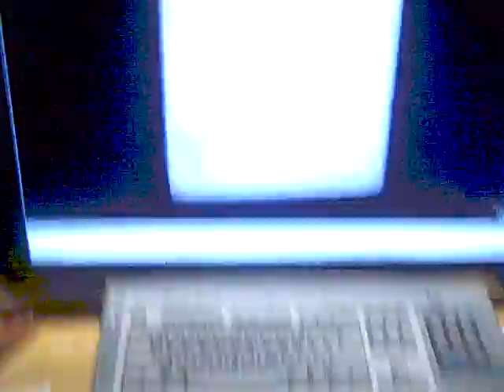I think I lost it 2020 Metal Year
Iron Maiden I Forgot But Metal 2020